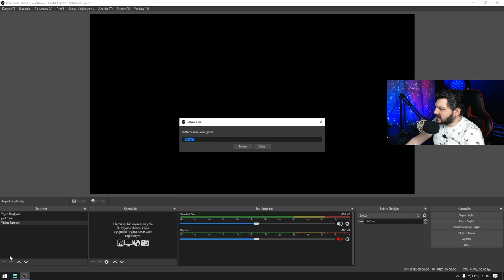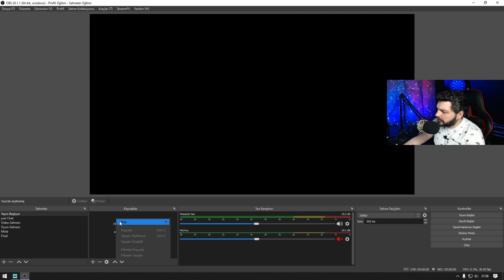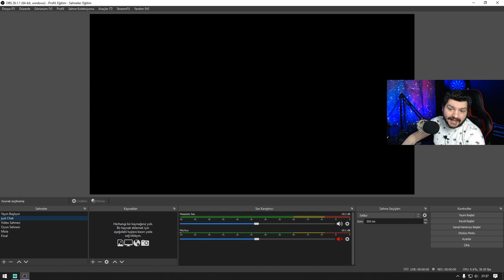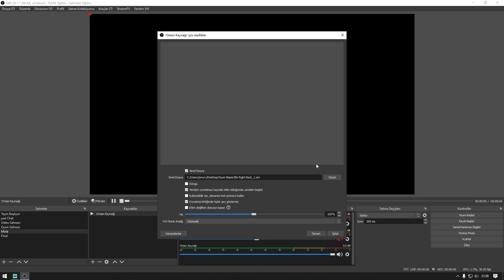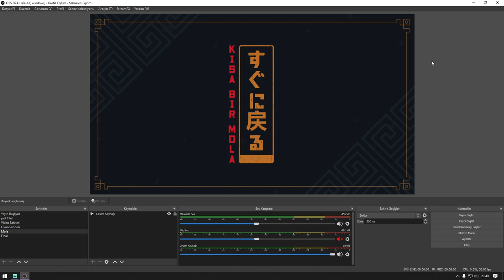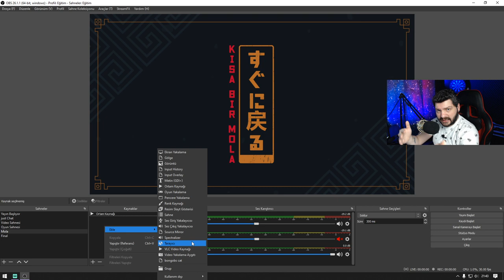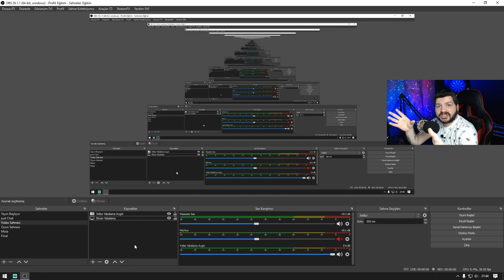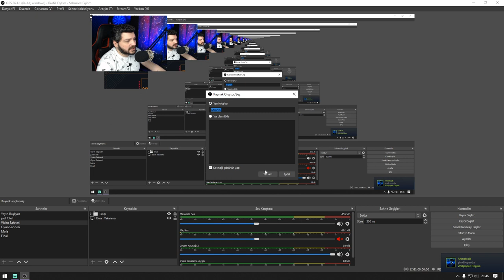OBS Sahne ve Kaynak Düzenleme Nasıl Yapılır? | Obs Eğitim Serisi 4.Bölüm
Bu videomuz ile sizlere sahne ve kaynak düzenleme nin kolaylıklarını ve pratik noktalarına değiniyorum.Serimizin tamamını izleyerek obs hakkında tüm bilgilere detaylı bir şekilde ulaşabilirsiniz.

📷KAMERA📷
1- Canon 600d
2- Lens EF-S 18-55mm 1:3.5-5.6 II
3- Logitech C920

🎤MİKROFON🎤
- Behringer C-1

🖥️BİLGİSAYAR🖥️
- İşlemci : AMD Ryzen 7 2700x
- Soğutma : COOLER MASTER MasterLiquid ML240L
- Anakart : GIGABYTE B450M S2H
- Ekran Kartı : Sapphire rx570 nitro+ 8gb
- Ram :Corsair Vengeance Kırmızı 8GB x 2
- SSD : James Donkey AD001JMS707 512 GB M.2 NVME
- Disk : Toshiba OCZ TR200 480GB 2.5" TR200 555/540MB/sn SSD Disk

🖥️MONİTOR🖥️
- 1.Yan monitör : Asus VG248QZ 24" 144Hz 1ms (HDMI + Display + DVI-D) Full HD Oyuncu Monitör
- 2.Yan monitör : Asus VG248QZ 24" 144Hz 1ms (HDMI + Display + DVI-D) Full HD Oyuncu Monitör

🖱️ÇEVRE BİRİMLERİ🖱️
- Mouse : Rampage Smx-R22 Phoenix
- Klavye :Rampage Kb-r88
- Mouse Pad : Addison Rampage Combat Zone XL 800300
- Kulaklık : Razer Tiamat 2.2 V2